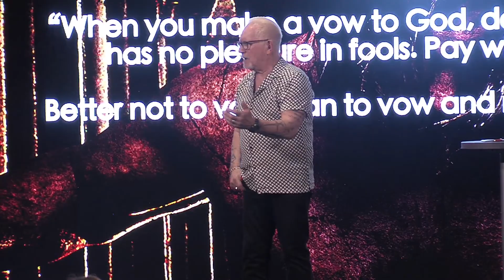Sunday Service | June 25th 2023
Thank you for joining and welcome to Waters Church Norwood Online !

Waters Church Sunday Service | June 25th 2023